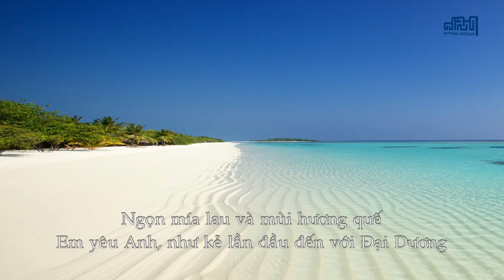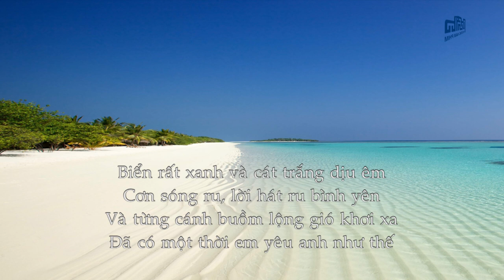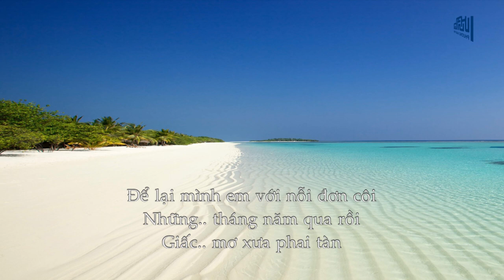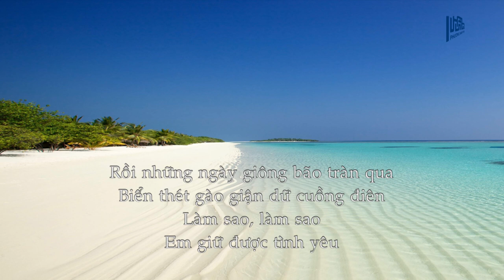Đã Có Một Thời (Biển Của Một Thời Đã Mất) | Phú Quang | Phương Thảo